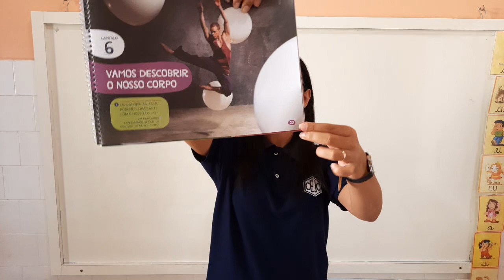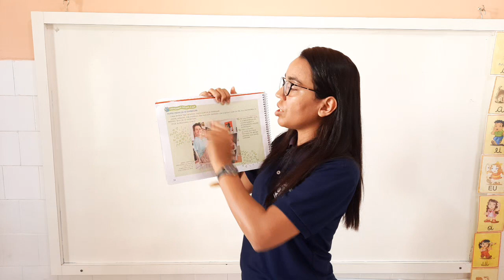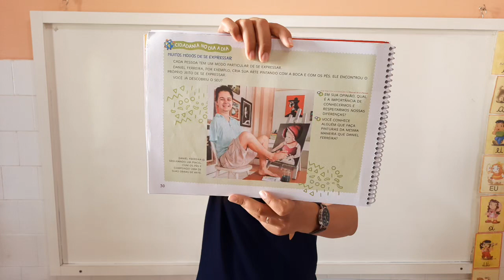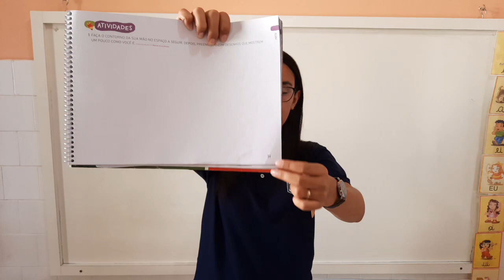1AB S5 008 03-06 DHAMARYS ARTE